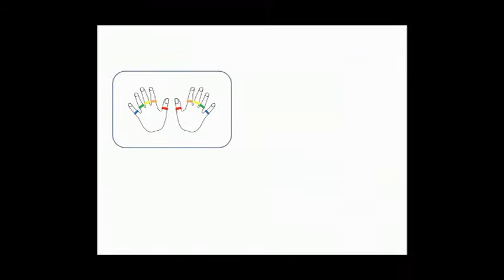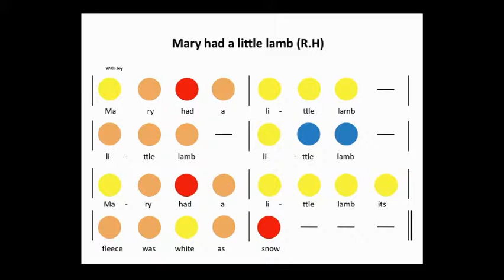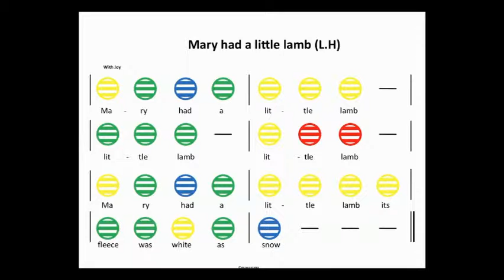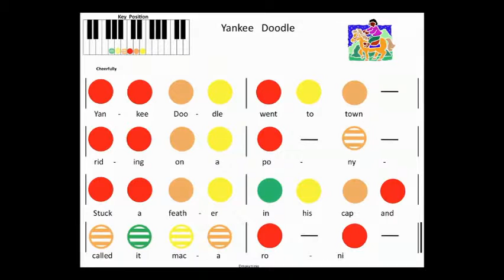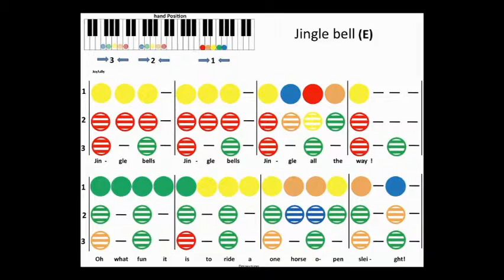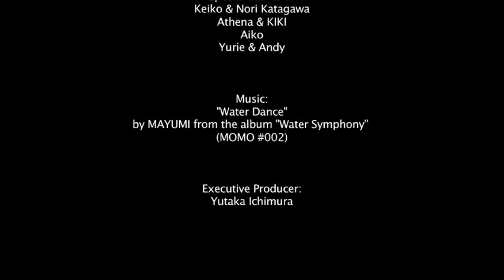誰でも直ぐにピアノが弾けてしまう夢のようなメソッドPiano5 ご紹介ビデオ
ピアノ初心者にとって即効性があり、継続し易いピアノ学習法と
して、日米で特許として認められたメソッドです。
　初心者が演奏内容を直感的に理解できるよう、五線譜や音符な
どを使わず、 ５つの色のみで音楽を表現しています。
　色さえ理解できれば始められるので、伝統的なピアノ教育と並行して、世界のピアノ人口の裾野を広げることに貢献出来ると思います。
　このメソッドを通して、老若男女の誰もが、知覚と肉体（指）を能動的にバランスよく使い、脳と心身の活性化を図って欲しいと思っ
ています。

米国特許番号　 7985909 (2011年7月26日）
日本特許番号 　5598937（2014年8月22日）